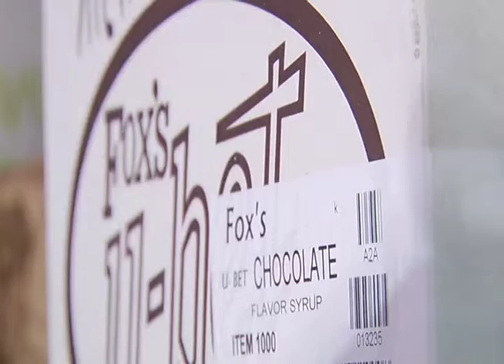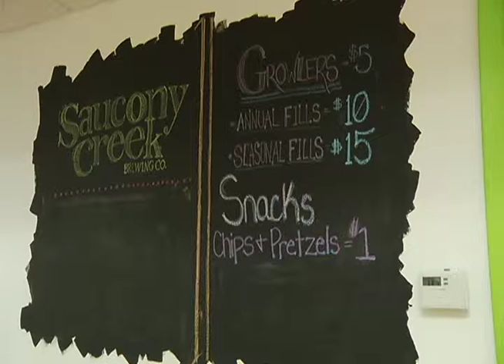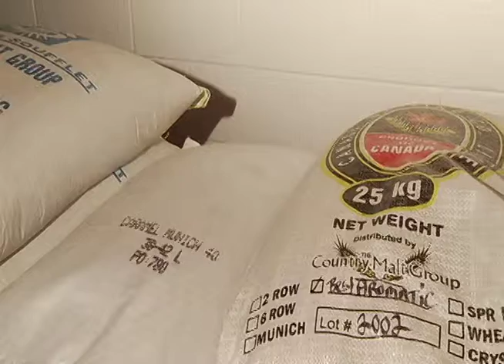Camera One feature- Saucony Creek Brewery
This feature done on Saucony Creek Brewery highlights the new business that just entered Kutztown, the hard work and imagination that goes into craft beer, and a tour of the brewery itself. Camera One is a show on KUTV.